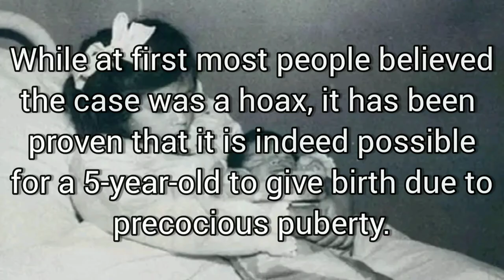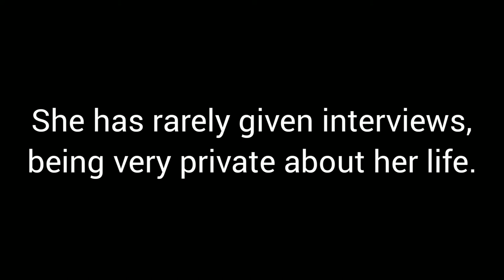The Youngest Mother In History | Lina Medina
Meet Lina Medina, a Peruvian woman who gave birth to a boy at the age of 5. Believe it or not, her father was never brought to court.